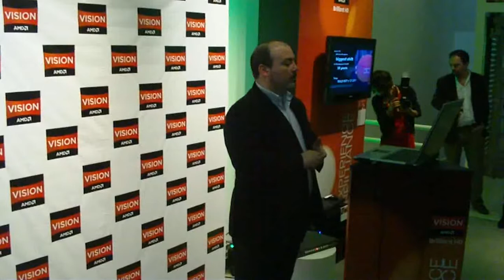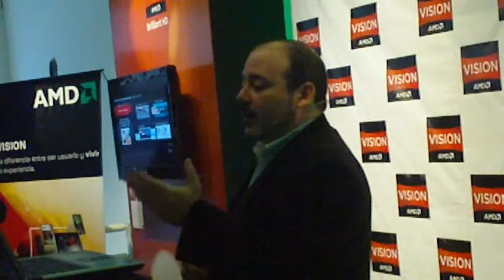AMD presenta sus nuevas APUs Serie-A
AMD presenta sus nuevas APUs Serie-A que posibilitan gráficos brillantes en HD, desempeño similar al de un supercomputador y más de 10,5 horas de vida de batería.